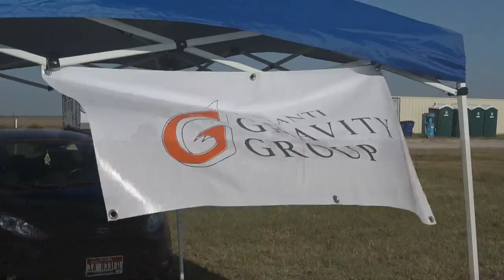Airfest 26 | Largest High Power Rocket Launch of 2020 Trailer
I trekked once again to Argonia Kansas for the Kloudbusters Rocket Club's annual AIRFest rocket launch.